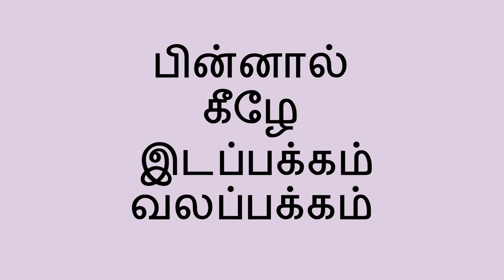இருப்புநிலை விளையாட்டு - The Positions Game (Tamil)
குழந்தை இருப்பு நிலைகளையும் அவை பொருட்களோடு எப்படி தொடர்பு கொண்டுள்ளன என்று அறிய, நகர்த ல்விளையாட்டு மூலம் உதவலாம். மேலே, பக்கத்தில், முன்னால் , பின்னால் , அடியில், இடப்பக்கம், வல பக்கம், போன்று இன்னும் பல வார்த்தைகளை கொண்டு விளையாடலாம்.

Tamil translation by Charumathi Saravanan and C. Padmavathi. Narration by Charumathi Saravanan.

You can help a child learn about positions and their relationship to objects around them with this movement game, using the words on, beside, in front of, behind, under, left, right, and more you may think of.